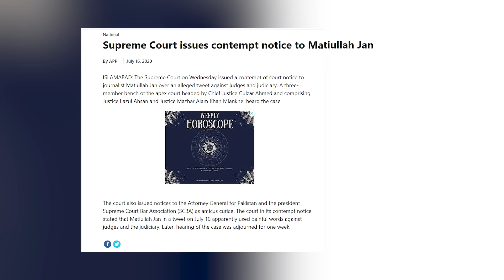Imran Khan ka Case Justice Qazi Faez Isa ki Adalat mein | khul kar khelnay ka faisla ho gaya..!!